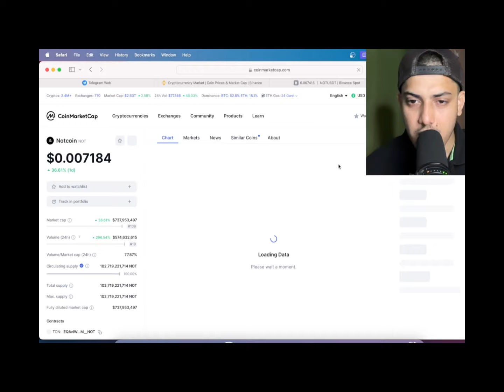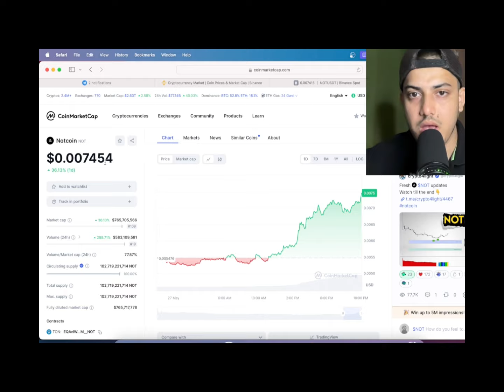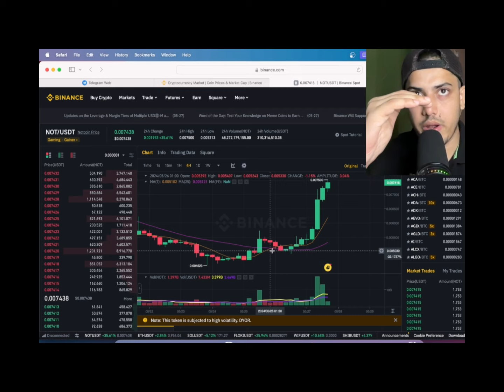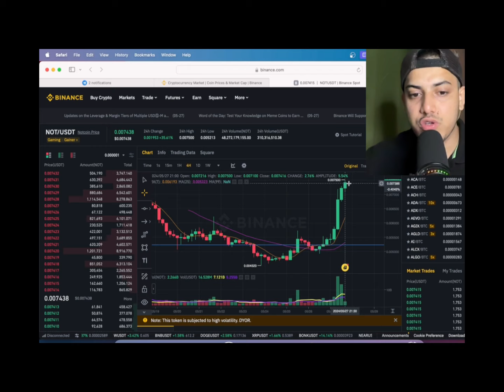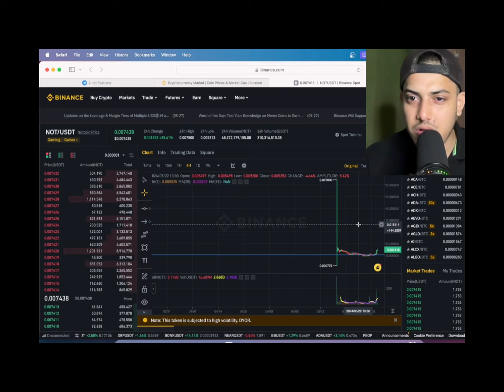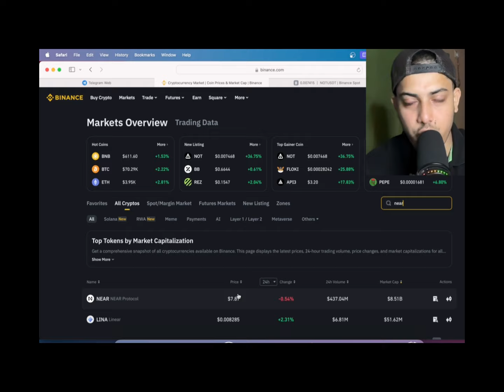SHOULD YOU BUY $NOT?🚨 (NOT COIN PRICE PREDICTION & LAUNCH UPDATE)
factual.